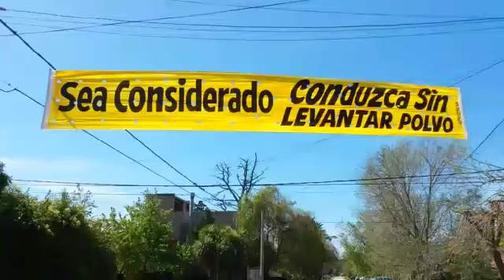Colgó tres pasacalles en el barrio Estrada para pedir que los autos circulen más lento